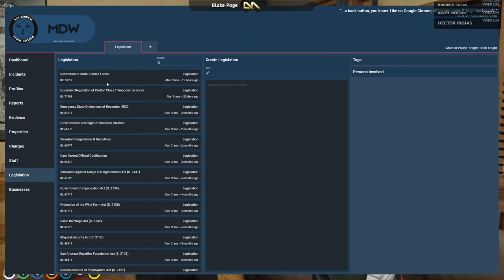Knight learns about The New Legislation regarding State Funds _ NoPixel RP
For Removal Of video & inquires Contact On Instagram Or Mail
Us :-